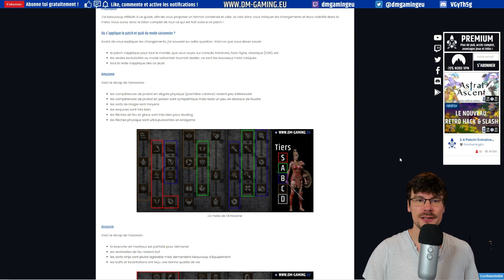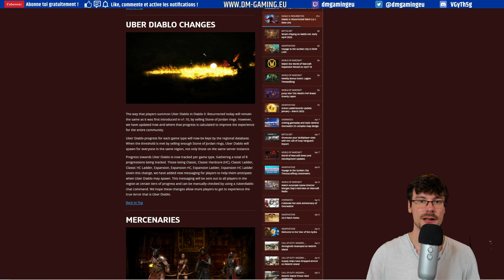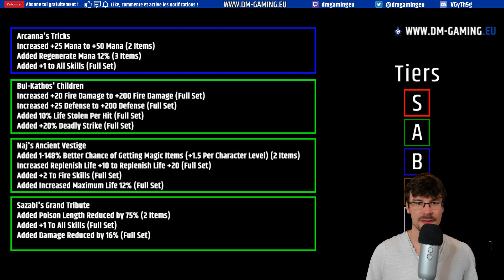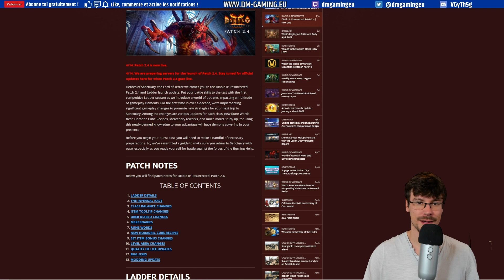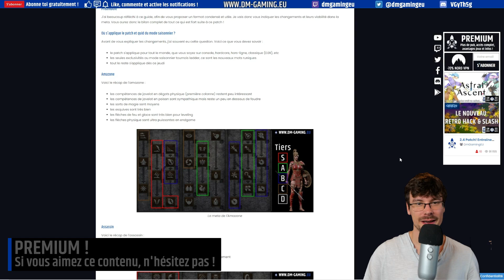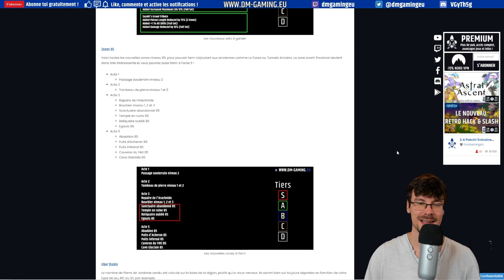Patch 2.4 Diablo 2 Resurrected, TOUT ce que vous devez savoir !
Le résumé ultime du patch 2.4 de Diablo 2 Resurrected, les classes, zones, mercenaire, mots runiques, sets, Uber Diablo et la nouvelle meta !

Intro Sponsors : (00:00)
Tout ce que vous devez savoir le Patch 2.4 Diablo 2 Resurrected: (00:12)
Où s'applique le patch et différence avec la saison : (01:11)
Amazone : (02:00)
Assassin : (02:57)
Barbare : (03:35)
Druide : (04:24)
Nécromancien : (05:02)
Paladin : (05:22)
Sorcière : (06:08)
Mercenaires : (07:00)
Nouveaux Sets utiles : (07:46)
Nouvelles zones 85 à farm : (08:27)
Uber Diablo : (08:55)
Nouveaux mots runiques en mode saison : (09:25)
N'oubliez pas de suivre la chaine, merci ! : (10:55)

Vous aurez ainsi toutes les informations pour facilement comprendre ce nouveau patch, ce qu'il change sur la meta et les meilleurs builds, mais aussi les mercenaires, les nouvelles zones à farm, les nouveaux sets à garder et l'utilité des mots runiques pour la saison à venir de Diablo 2 Resurrected !